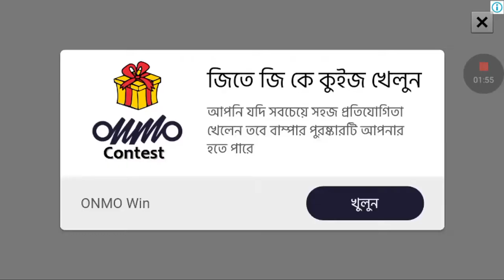Bus Simulator Indonesia Bus Design Bussid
Assalamuwalaikum
Alhamdulillah

Hello everyone..

      ✉ ⬇⬇⬇About channel⬇⬇⬇✉

1. Bus simulator indonasia gamplay.
2. Bus simulator bangladash game informesion.
3. Bussid informesion.

অত্যন্ত বাস্তবসম্মত 3D ইন্দোনেশীয় পরিবেশ ও বাস দিয়ে বাস কাল্পনিক খেলা!

বাস সিমুলেটর ইন্দোনেশিয়া (ওরফে বুসিড) আপনাকে মজাদার এবং খাঁটি উপায়ে ইন্দোনেশিয়ার বাসচালক হওয়া পছন্দ করে তা আপনাকে অভিজ্ঞতা দেবে। বুসিড প্রথমটি নাও হতে পারে তবে এটি বেশিরভাগ বৈশিষ্ট্য এবং সর্বাধিক খাঁটি ইন্দোনেশিয়ান পরিবেশ সহ সম্ভবত একমাত্র বাস সিমুলেটর গেম।

নীচে কয়েকটি বাস সিমুলেটর ইন্দোনেশিয়া শীর্ষ বৈশিষ্ট্য রয়েছে:

- নিজের দায়বদ্ধতা ডিজাইন করুন
- খুব সহজ এবং স্বজ্ঞাত নিয়ন্ত্রণ
- প্রামাণ্য ইন্দোনেশীয় শহর এবং স্থান
- ইন্দোনেশীয় বাস
- শীতল এবং মজা হন
- “ওম টেলোলেট ওম!” (চাচা, আপনার শিংকে হান্ট দিন, কাকা!
- উচ্চ মানের এবং বিস্তারিত 3 ডি গ্রাফিক্স
- গাড়ি চালানোর সময় কোনও বাধাজনক বিজ্ঞাপন নেই
- লিডারবোর্ড
- ডেটা অনলাইনে সংরক্ষণ করা হয়েছে
- যানবাহন মড সিস্টেম ব্যবহার করে আপনার নিজস্ব 3 ডি মডেল ব্যবহার করুন
- অনলাইন মাল্টিপ্লেয়ারের কাফেলা

2017 সালে বাস সিমুলেটর ইন্দোনেশিয়া প্রকাশের সাথে, এটি কেবলমাত্র শুরু, আমরা সর্বদা গেমটি আপডেট করে যাচ্ছি এবং খেলোয়াড়দের অভিজ্ঞতা উন্নত করব। তাহলে তুমি কিসের জন্য অপেক্ষা করছ? ডাউনলোড এবং খেলা বাস সিমুলেটর ইন্দোনেশিয়া এখন খেলুন!